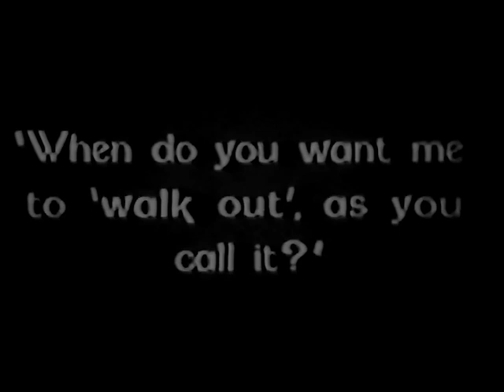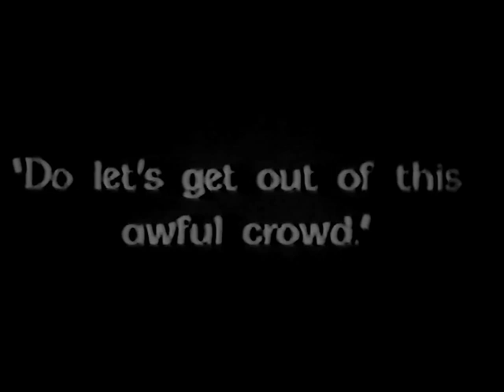Man, Woman and Sin 1927 John Gilbert, Jeanne Eagels, Gladys Brockwell (Monta Bell) ⚡UPGRADE⚡